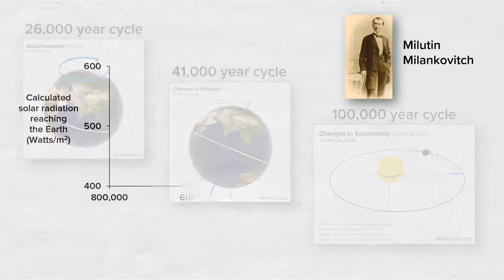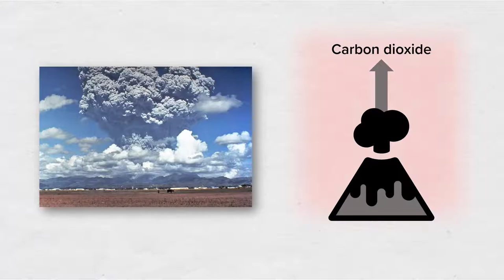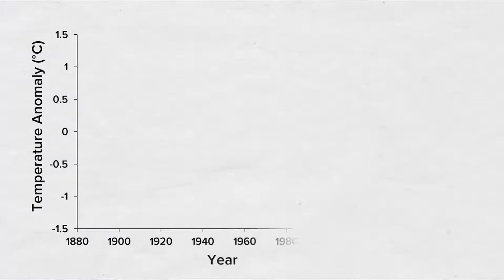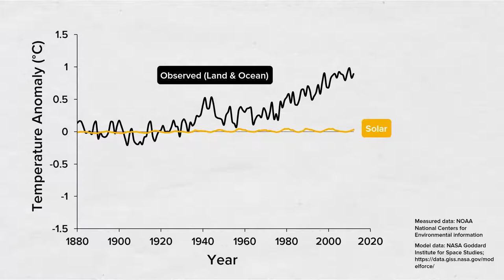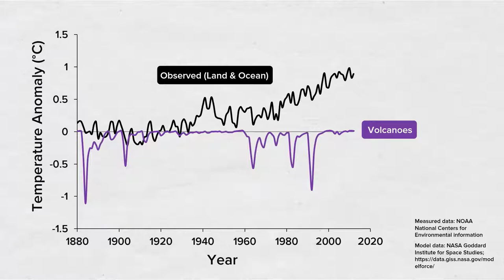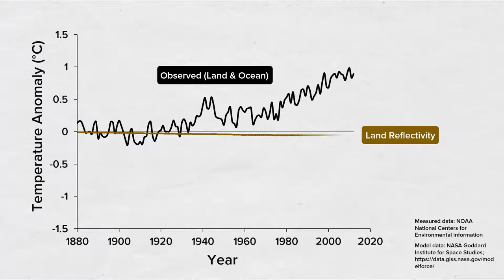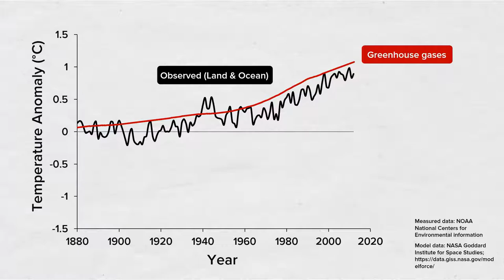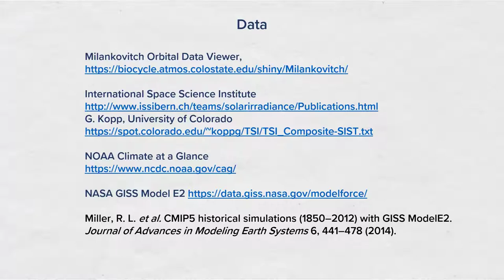What is Causing the Earth to Warm?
What is causing climate change today? Can we separate out the effects of natural and human factors? Explore the results of a climate model that helps answer these questions.